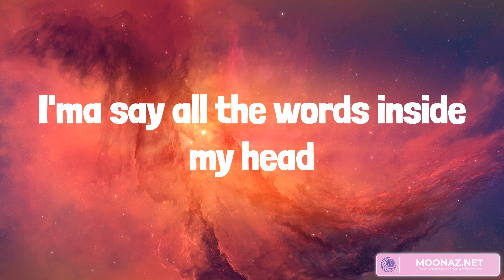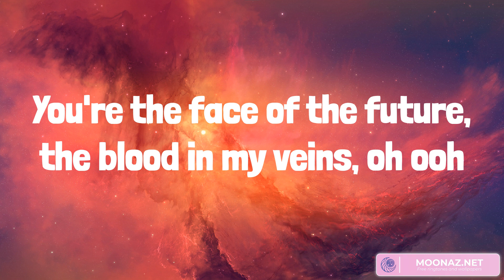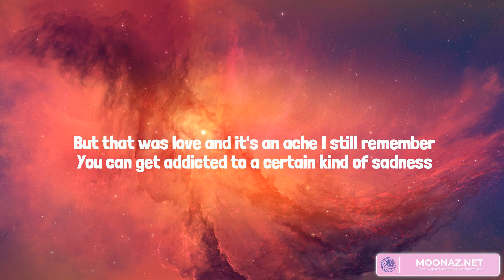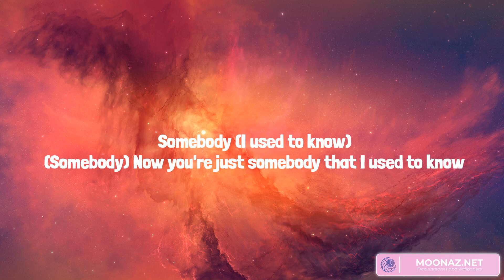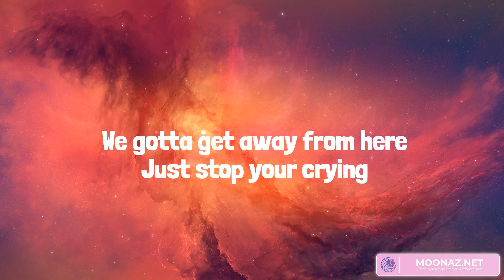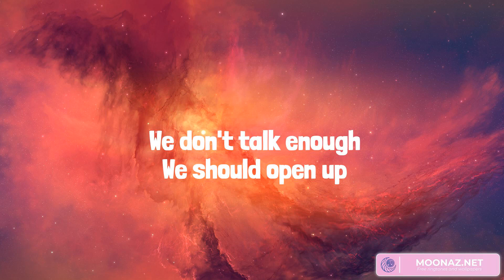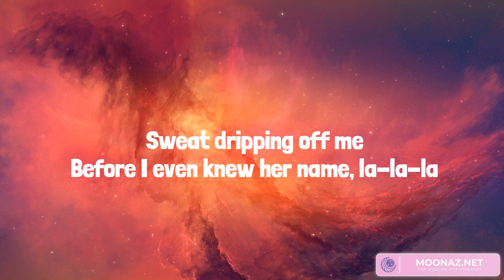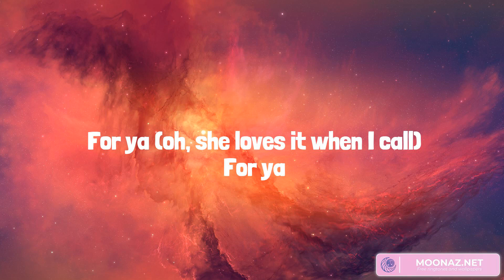Best Summer Songs 2023 ♫ Summer Hits 2023 - Believer, Somebody That I Used To Know